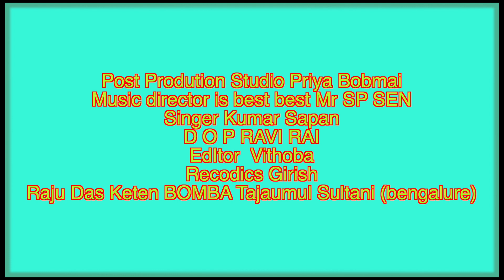S K RAZAK SHAA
SS PRODUCTION
KARNTAKA KALA NIKENTAN
SA RAZAK SHAA
WESTERN INDIA FILMS PRODUCERS" ASSOCITION  MUMBAI (REGISTERED)
 SCREENWRITER"S ASSCITION MUMBAI (REGISTERED)
MOTION PICTRES TELEFLIMS AND ALBUM MAKERS
WRITER , PRODUCER DIRECTOR AND ACTOR
S.A.RAZAK SHAA SULTANI (BENGALUR)
Post Prodution Studio Priya Bobmai
Music director is best best Mr SP SEN
Singer Kumar Sapan
D O P RAVI RAI
EdItor  Vithoba
Recodics Girish
Raju Das Keten BOMBA Tajaumul Sultani (bengalure)
S A Razak Shaa Sultani & SONS Album
NAKSHA TERA JALALI JALWA TERA JAMALI